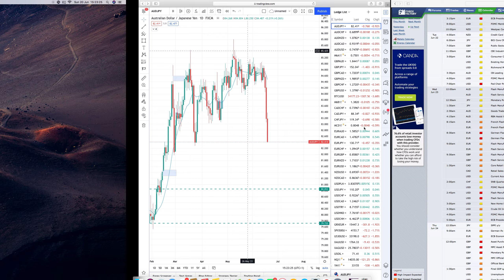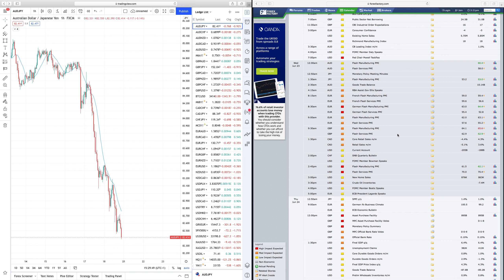HOW TO TRADE THE FOREX CALENDAR- WEEK 25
GBPUSD and BOE statistical advantage around the meeting, Reflation trade unwind and S&P500 WE USE MACRO ANALYSIS FOR LIVE PROFITABLE TRADING SETUPS AND DAILY MARKET DIRECTION